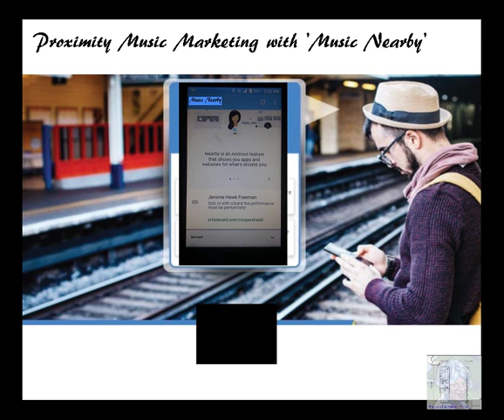A Glimpse of ' Music Nearby ' II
Proximity Music Marketing with Beacons